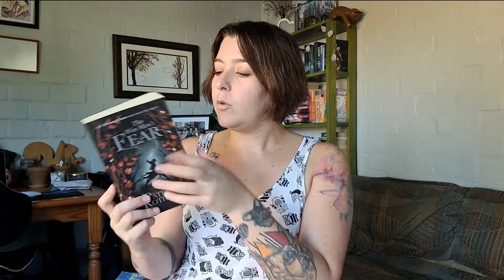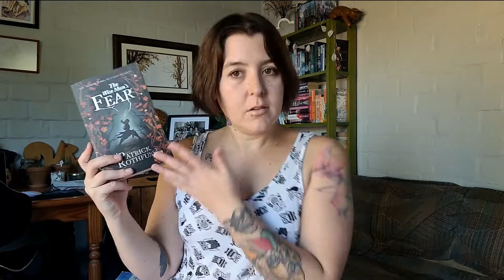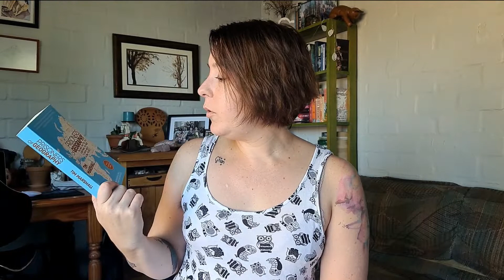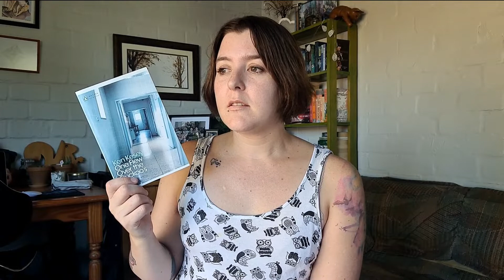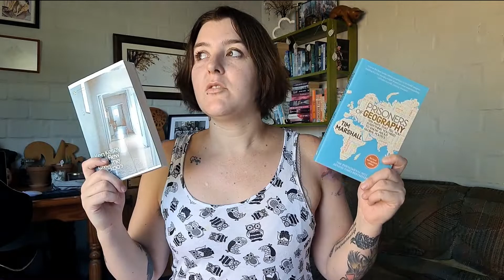Reading to 0 and Conquering my Physical TBR ll Shop my Shelves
I have very nearly read my way through my physical TBR and I’m so proud of myself! Come help me make a little reading plan with what I’ve got left.